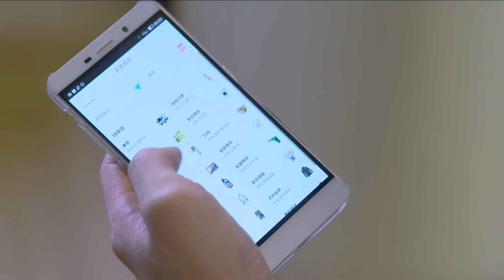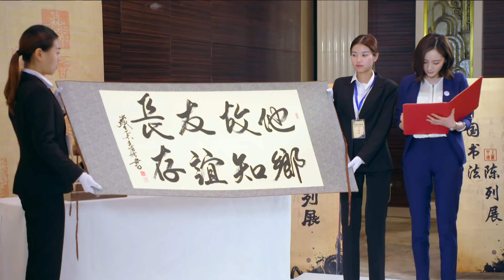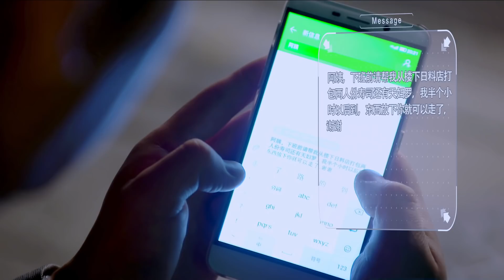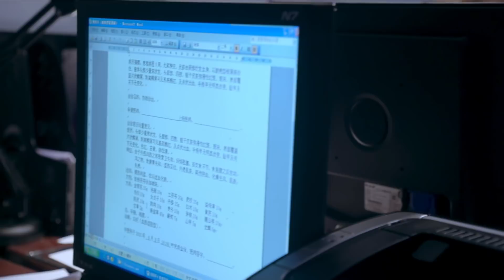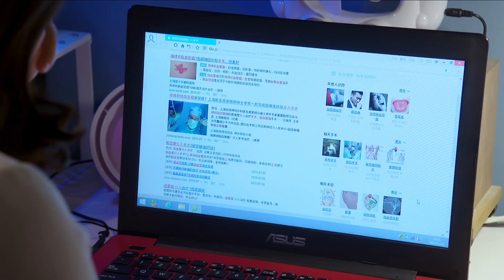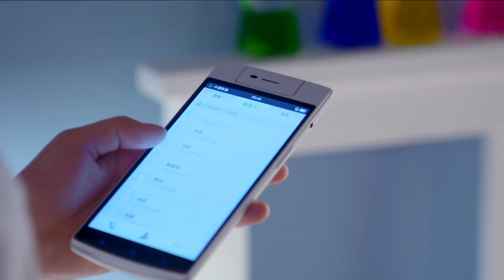Phiên Dịch Viên Xinh Đẹp TẬP 24 CROTON MEGAHIT Official